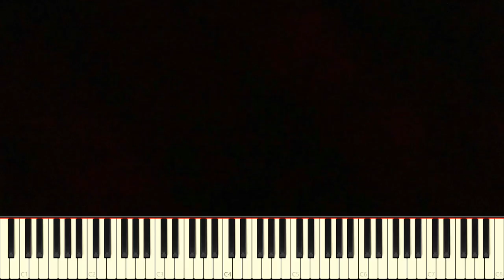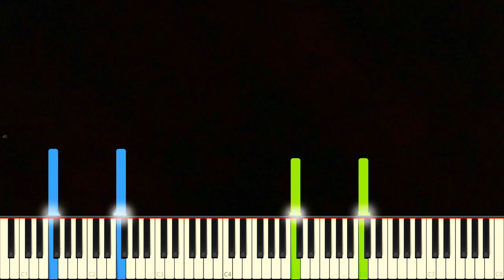John D. Boswell - The Wandering Dream (From "The Sounds of Space")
This is a beautiful piano arrangement of "The Wandering Dream", one of the beautiful soundtracks of the short movie "The Sounds of Space: A sonic adventure to other worlds" by John D. Boswell, otherwise known as MelodySheep.

Links
Copyright
My equipment
Hardware
Digital Piano: Kawai ES520
Audio Interface: Steinberg UR22MKII
Laptop Specs:
-AMD Ryzen 7 8 cores
-16GB ram
-AMD Radeon Graphics
-1TB SSD

Software
-Musescore 3 (writing sheet music)
-Synthesia Video Creator (rendering the videos)
-Davinci Resolve Video Editor (editing videos)
-Videopad Video Editor (editing videos)
-Audacity (recording audio for piano performance videos)